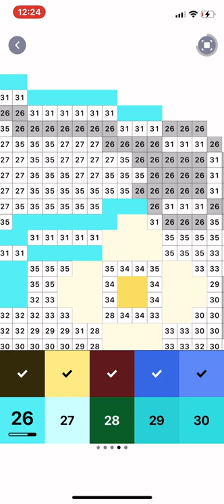22. Mai 2022